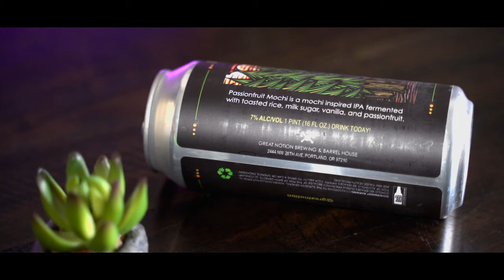Great Notion - "Passionfruit Mochi" Milkshake IPA Craft Beer Review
Today on our YouTube craft beer review, we try the Great Notion Brewing Co. Passionfruit Mochi Milkshake IPA. Will this bring all the boys to the yard?

🔗 Brewery Links🔗

Due to YouTube going insane and striking channels for 21+ related content, we are currently not providing direct outgoing links to breweries or their products. Perhaps soon they'll lighten the hell up and we can link again, but for the moment we don't want to take chances. We hope you understand!

We hate ads probably more than you do, consider becoming a Patron to help us continue to bring more craft beer coverage, ad free for your enjoyment! :)